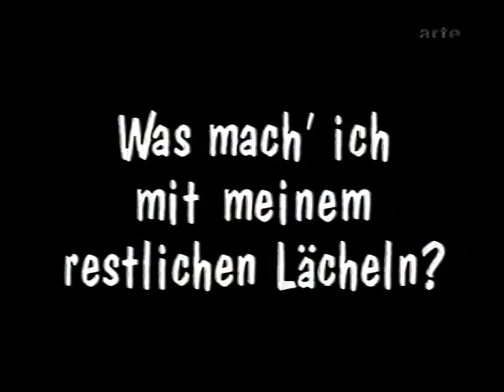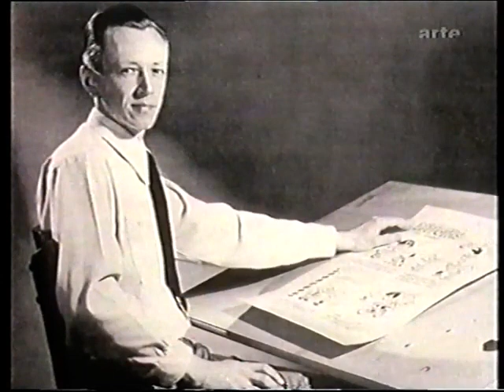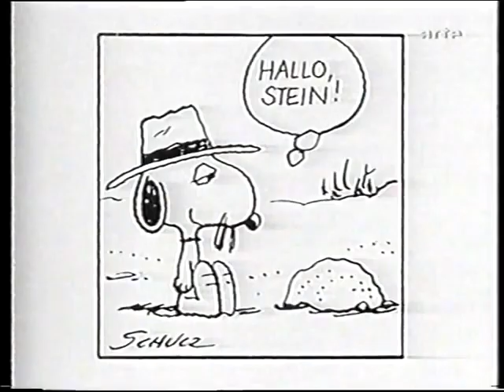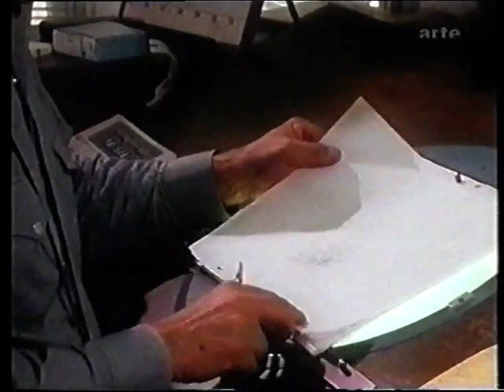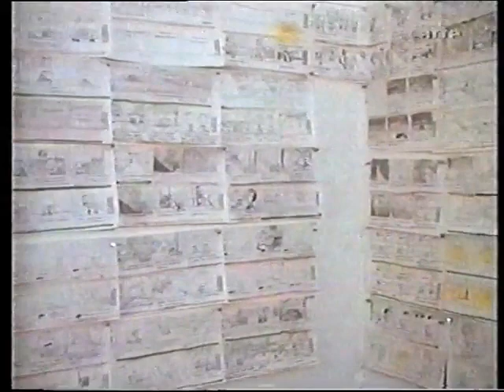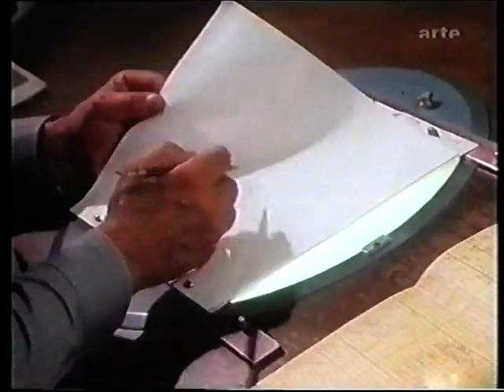Charles M. Schulz und seine Peanuts · Portrait 1990 über den Erfinder der Charlie Brown Cartoons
Mit kleinen Kürzungen bei den Filmausschnitten wegen Urheberrecht.